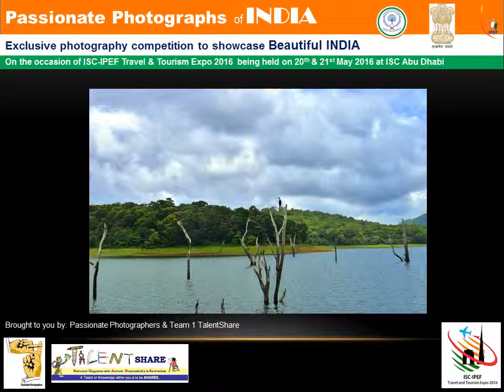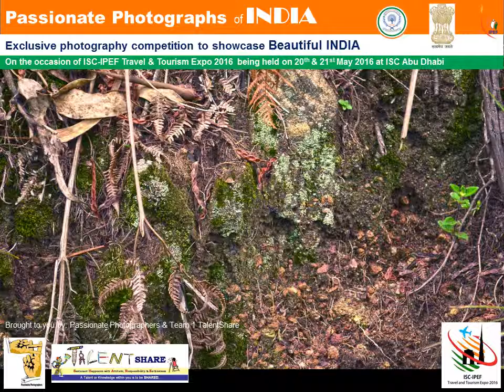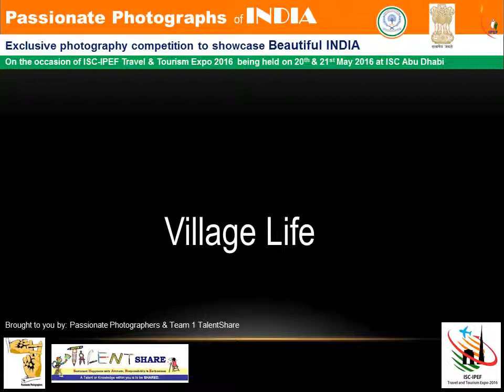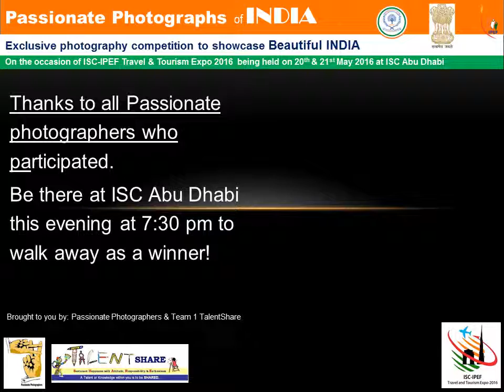Passionate Photographs of India photography competition - photo presentations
All are invited this evening for the ISC-IPEF Travel & Tourism Expo 2016 official function and prize distribution ceremony of Passionate Photographs of INDIA competition.
Participants - Kindly consider it as a special invite to be present.
Venue: India Social and Cultural Centre, Abu Dhabi